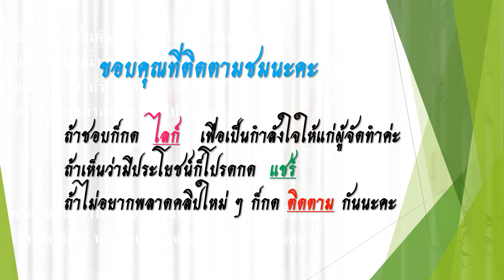แห้วหมู ประโยน์มากมี สรรพคุณทางยามากมาย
แห้วหมู เป็นสมุนไพรที่มีการวิจัยพบว่ามีสารต่อต้านอนุมูลอิสระสูง  และมีฤทธิ์ทางเภสัชวิทยาอื่น ๆ ได้แก่ ช่วยต้านเชื้อไวรัส เชื้อมาลาเรีย เชื้อแบคทีเรีย เชื้อรา มีฤทธิ์ช่วยลดความเจ็บ ช่วยผ่อนคลายอาการเกร็งตัวของกล้ามเนื้อเรียบ อีกทั้งยังมีฤทธิ์ยับยั้งการจริญเติบโตของเชื้อแบคทีเรียสแต๊ฟ ซึ่งเป็นสาเหตุที่ทำให้เกิดฝี เจ็บคอ และอาการท้องเสีย